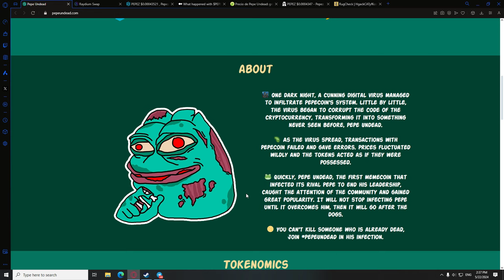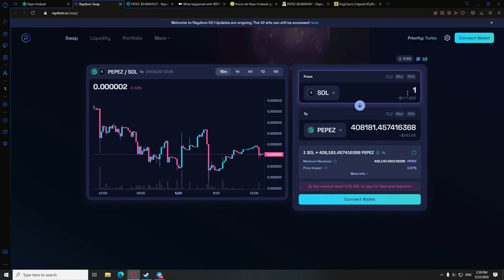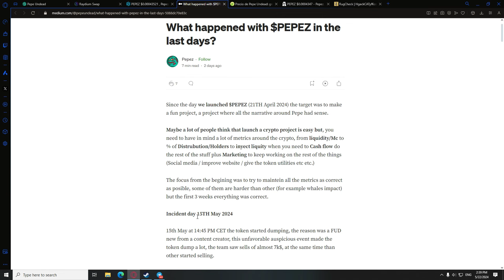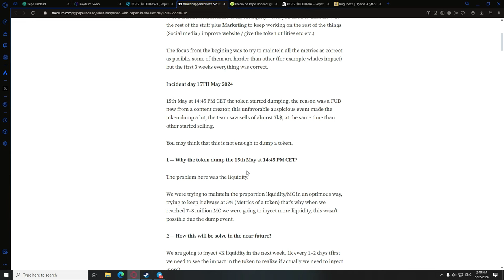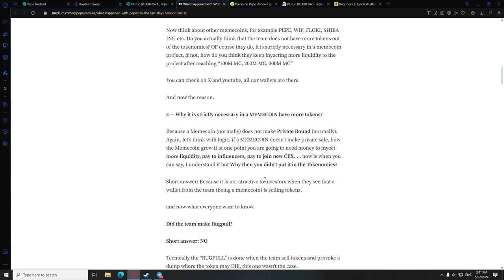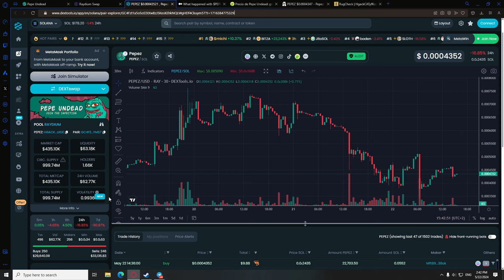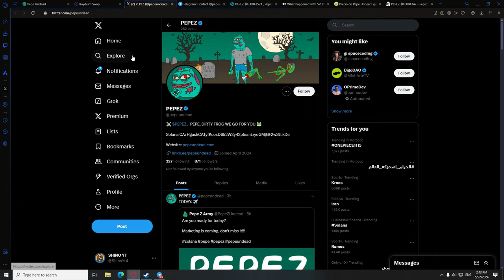Pepez The Best Solana Meme Coin | With Super Low Cap & Early